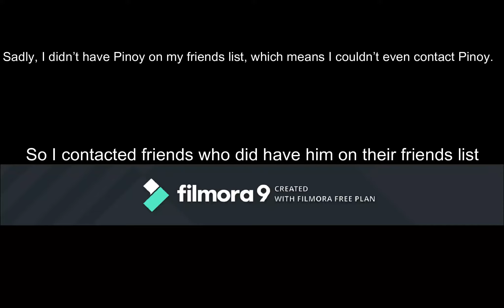Hypixel Pit - What Hypixel Pit Looks Like At the Moment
It took me so long to edit this video and upload it to youtube, so PLEASE do me a favor and just click or tap just twice to like and subscribe, its free to do so and it helps me out a lot.